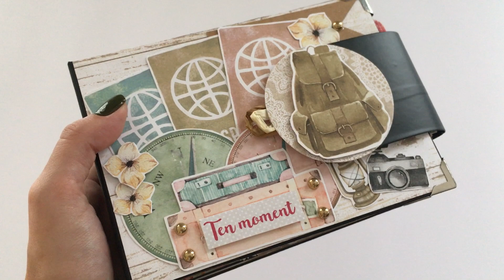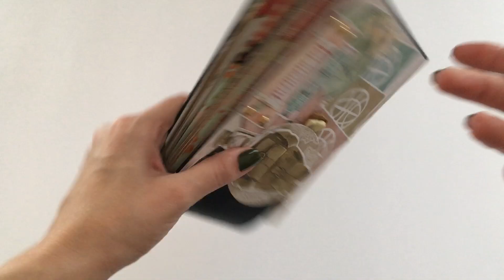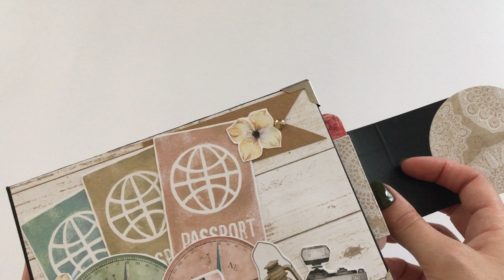Mini album na zdjęcia - dla miłośniczki podróży - AniaTworzy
Hej kochani!
Dzisiaj szybki filmik z mini albumem z kopert.

Zapraszam!